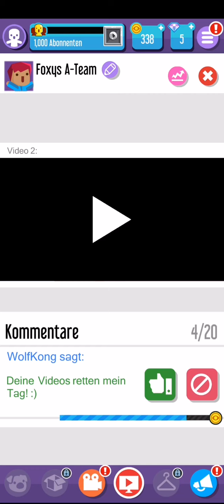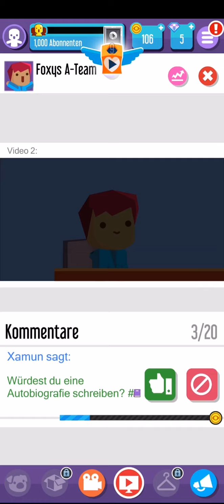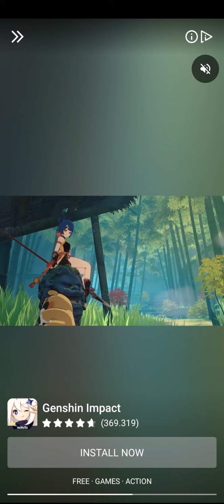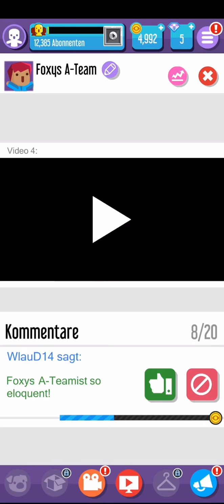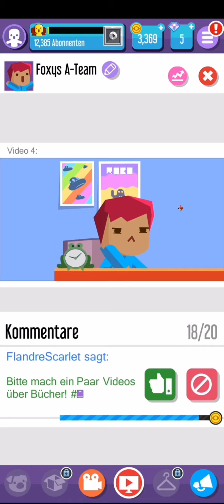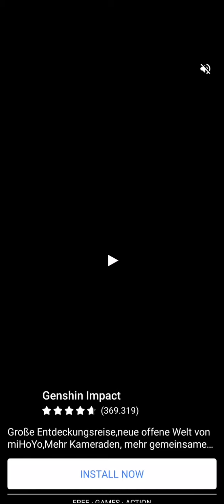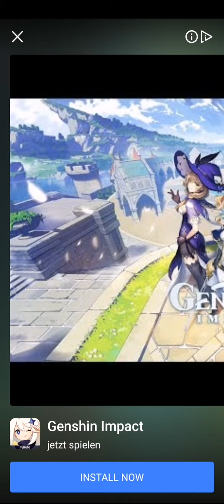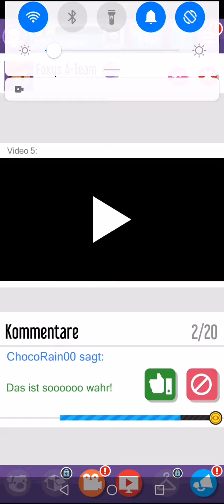Vlogger Go Viral - Clicker - Lets Play - Im Spiel ist es sehr leich Erfolgreich zu sein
Hallo,
Ich teste jetzt mal das Game Vlogger Go Viral, Nur schade, es es doch wohl eher übertrieben ist als einfach mal Spielen.
Das währe meiner meinung auch mal was, zumindes die 1000 Abos zu bekommen.
Das Foxys A-Team hat es verdient

Vlogger Go Viral - Clicker ist in Goggle App kostenlos zu erwerben. Mit Werbung.

Viel Spaß beim Video. Gruß